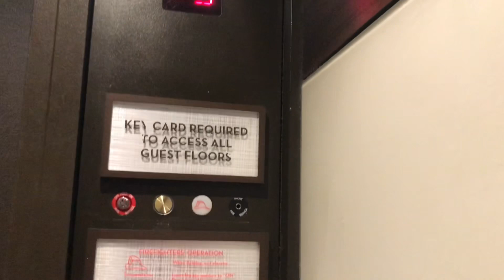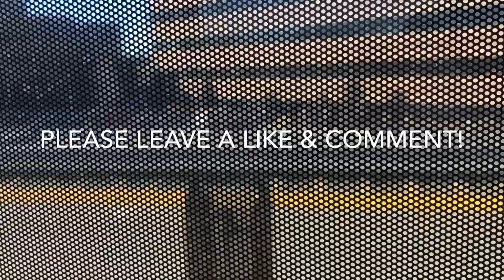Grand Hyatt Downtown Denver CO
Doesn’t look very grand